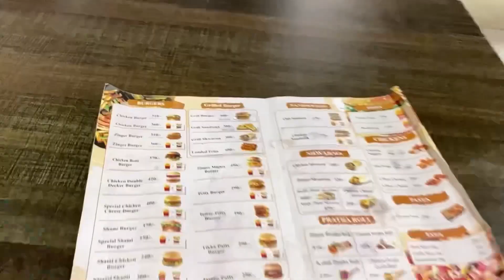At Pizza pro | At Fine buRger 🍔| Both Talab hai khana pina ki 👀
Fine burger

Pizza pro